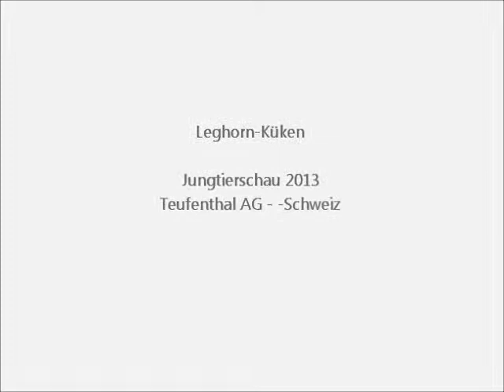Leghorn Küken, Jungtierschau Teufenthal 2013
Jungtierschau 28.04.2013 des KGZV Teufenthal in 5723 Teufenthal AG - Schweiz.